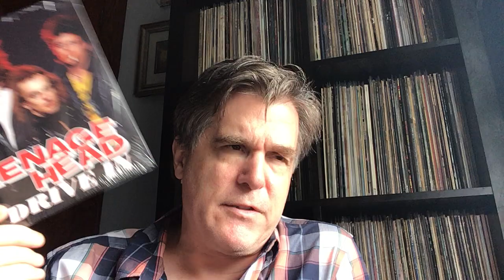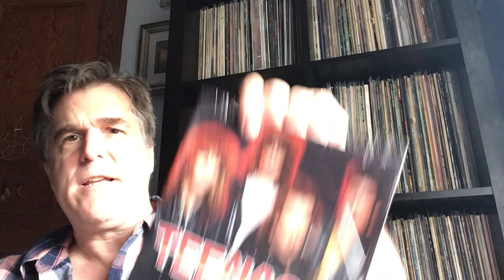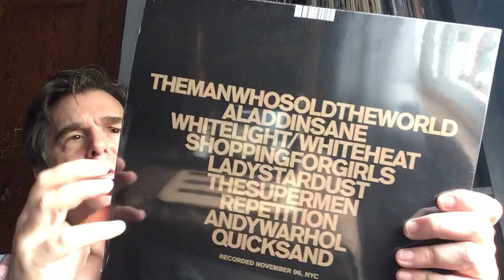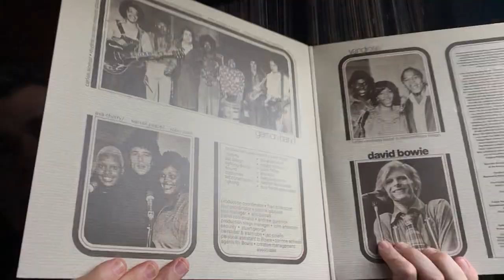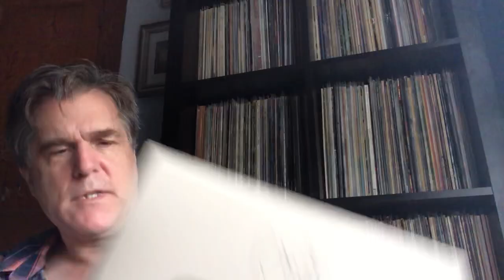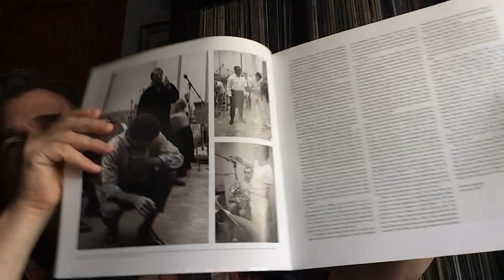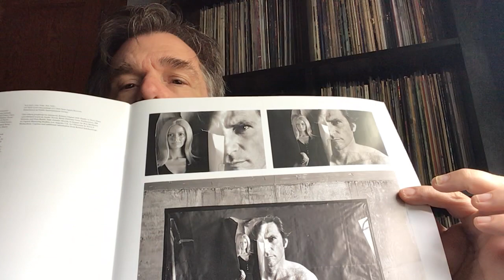vinyl Record Store Day Drop Aug 29 2020 Finds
Picked up a few things.